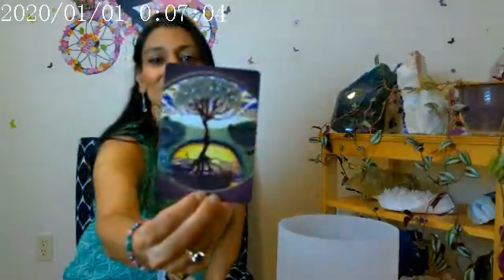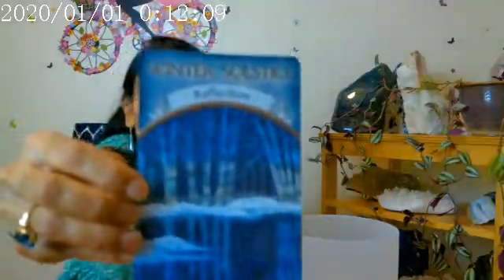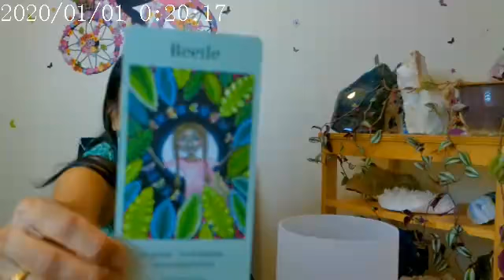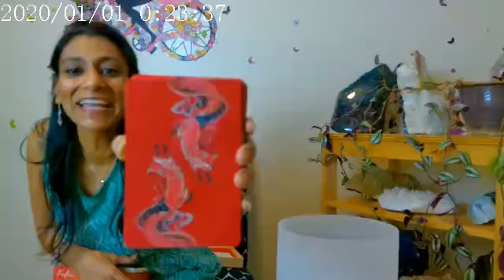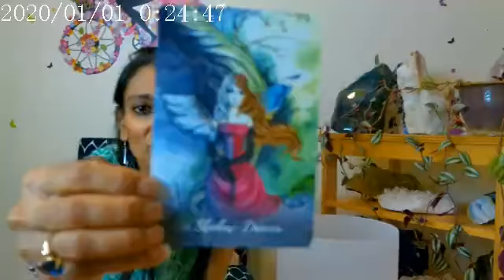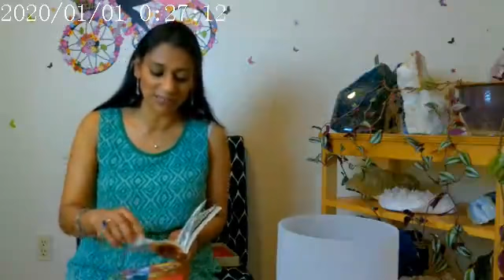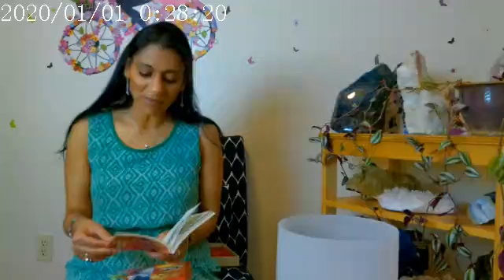Positivity sets the tone!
Affirm your day with positive messages from the Universe.  Join me in celebrating your amazing journey with positivity and joy.  Also a special treat at the end to set the tone and allign your Chakras.  I am always interested in what you have to say, just remember to keep it Positive!  Namaste.

 I have listed the Oracle decks used in the video below if you are in search of those for your own collection.

Earth Magic by Dr. Steven D. Farmer